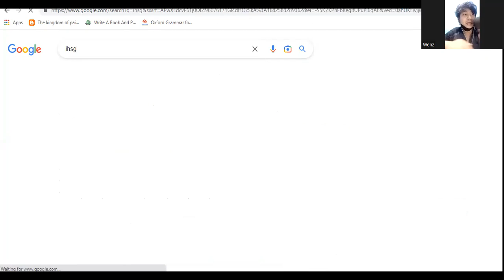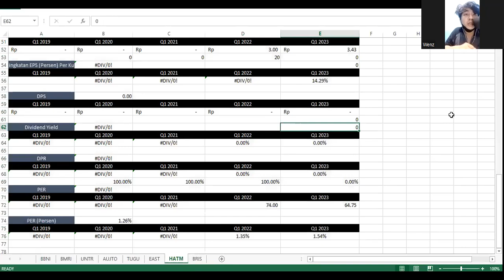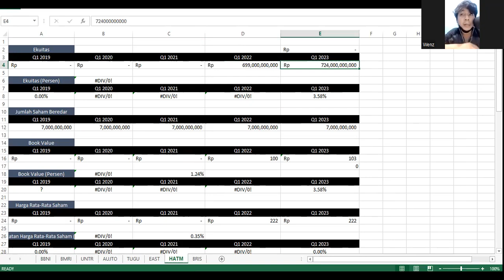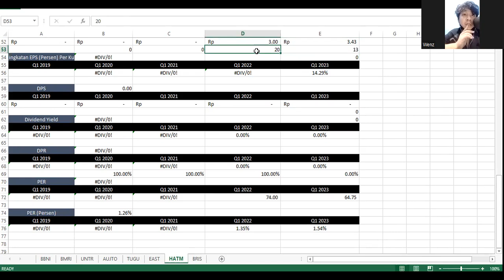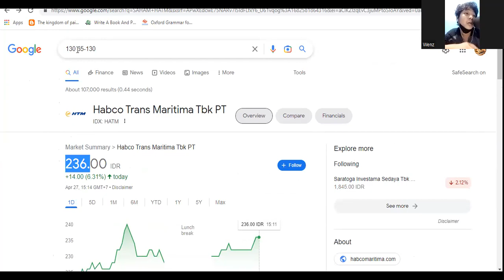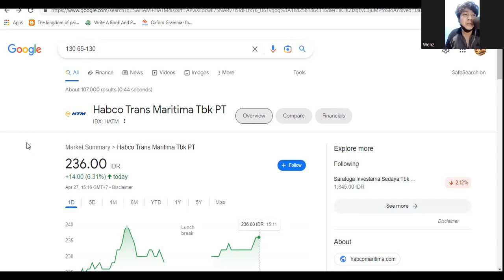Laporan Keuangan Q1 2023 Saham HATM (Habco Marine) - Harga Fundamental Rp 65--Rp 130